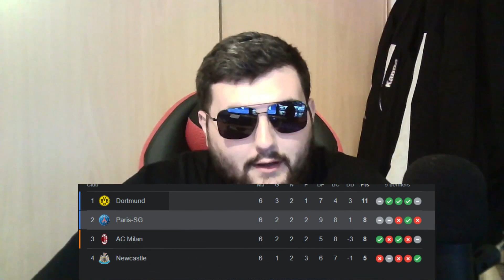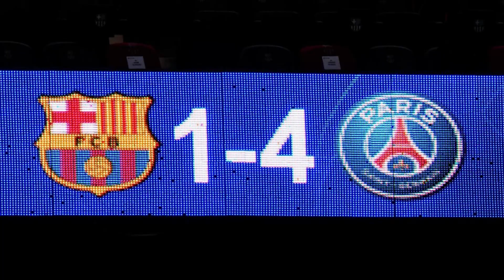BARCELONE 1-4 PSG/POURQUOI PAS LA CÔTE D'IVOIRE DE LA LIGUE DES CHAMPIONS POUR LE PSG ?!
-10 % avec le code : ZK01